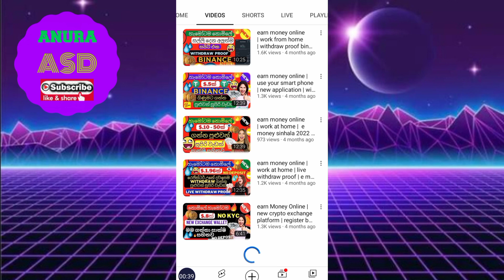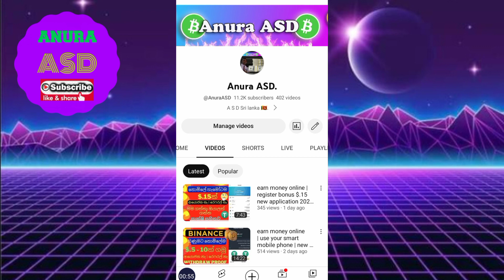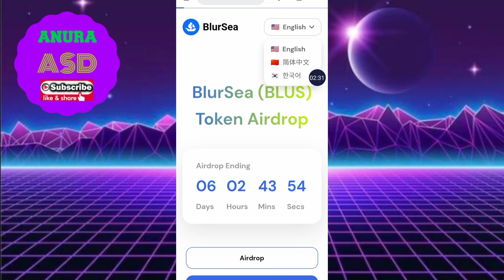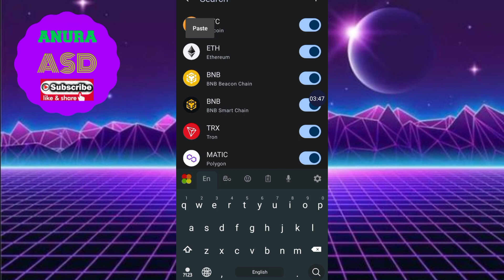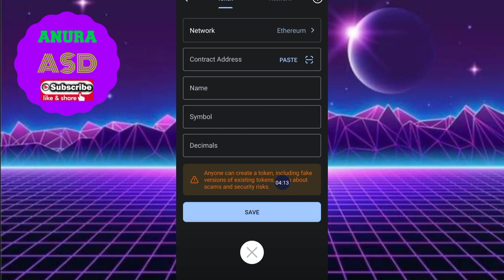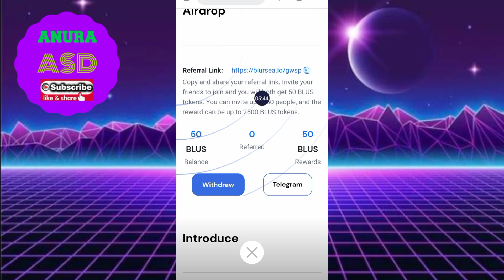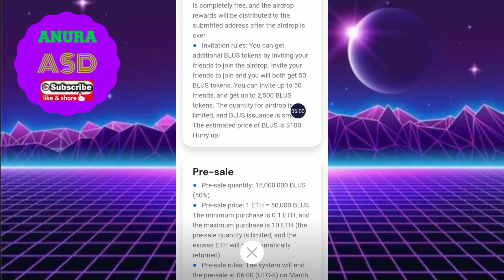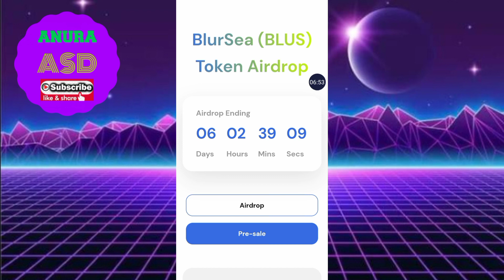earn money online | binance listing new coin | e money online | earn money online sinhala 2023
👨‍👩‍👦‍👦SHER👨‍👩‍👧‍👦
🔔NOTIFICATION🔔